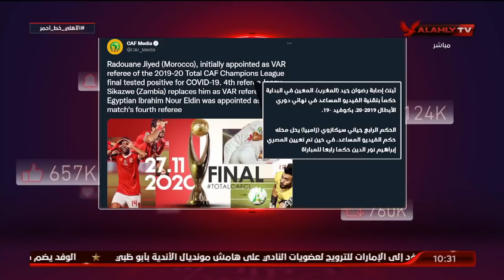الأهلى خط أحمر ورد نارى على رضا عبد العال بعد تصريحاته عن فوز الأهلى بنهائى القرن.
الأهلى خط أحمر ورد نارى على رضا عبد العال بعد تصريحاته عن فوز الأهلى بنهائى القرن | الأهلى خط أحمر